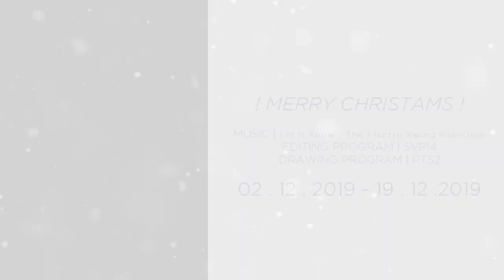LET IT SNOW | CHRISTMAS SPECIAL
! HAPPY HOLIDAYS & HAPPY CHRISTMAS !
I had really high for this and I quite like it.

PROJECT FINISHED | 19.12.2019